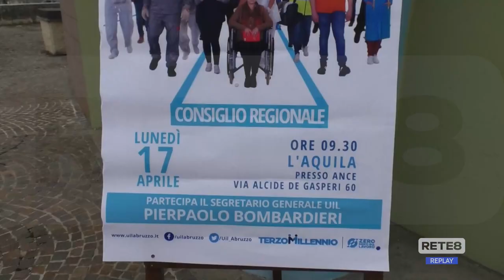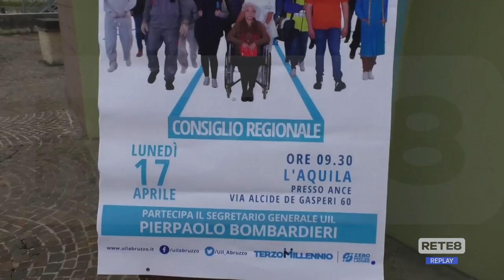L’Aquila - Uil: sicurezza sul lavoro e investimenti